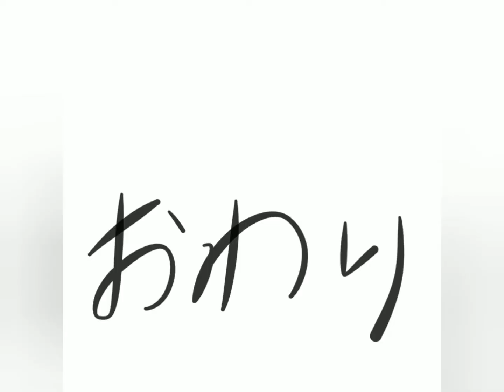水による竜巻型の造形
竜巻の型を作るため

水で渦流を作って

削ってもらいました。

【動画編集について】
    編集ソフト:Video.GURU Pro